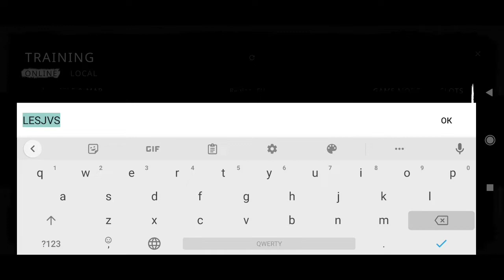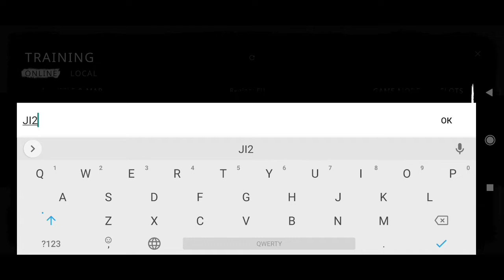THE GHOST / MARAZ CHO'CHQA / UZBEKCHA LETSPLAY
Bugungi roligimizda The ghost o'yinini o'ynaganmiz video sizga manzur kelgan bo'lsa albatta layk bosing va kanalimizga obuna bo'ling o'yin haqida video haqida fikrlaringizni albatta komentariyada yozib qoldiring barchangizga katta rahmat